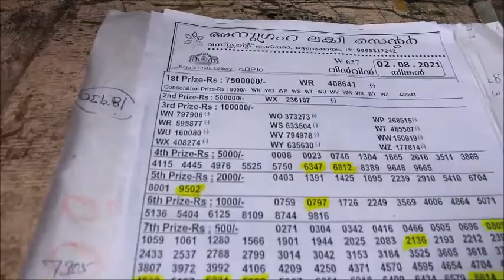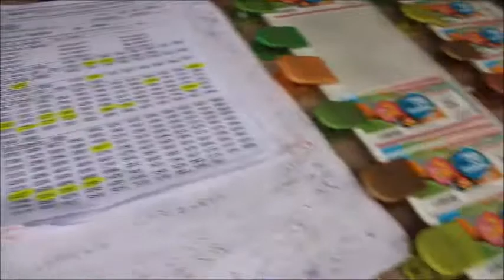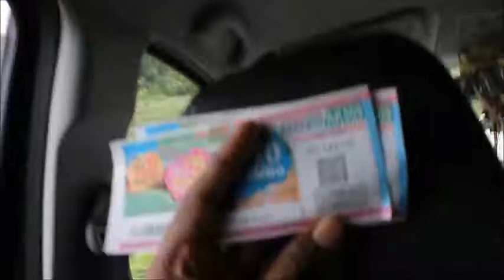Kerala Lottery Ticket | 75Lakhs Price just Rs.40 | Can be rich.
Hey Guys ! Hope You All Having a Wonderful Day. Be Safe at home and take care of yourself.
Here We are Proud to present you an Video from Kerala on " Kerala Lottery Ticket " By " The biggest business run by the Government of Kerala. In this video I'm buying lottery for the first time in my life to see weather i have luck in becoming a rich.